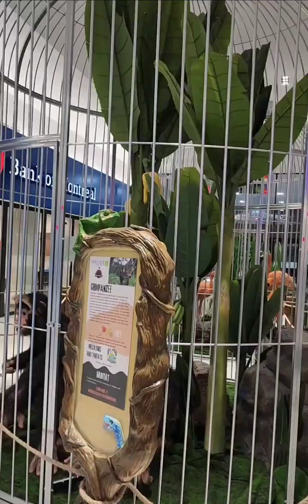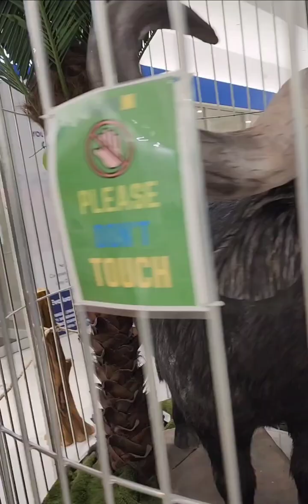Dinosaur World in Woodside Square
Scarborough , Agincourt decorated shopping mall Woodside Square with dinosaur and other wild animals.